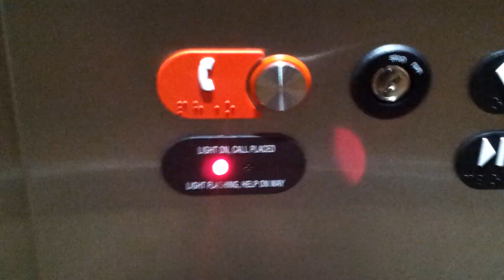EPIC FAIL!! Somebody pressed the phone on the brand new Otis elevator!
LOL! This video was recorded on July 21, 2013.

Notice the light was on, but no buzzing sound! When I pressed the button so many times, it turned off.